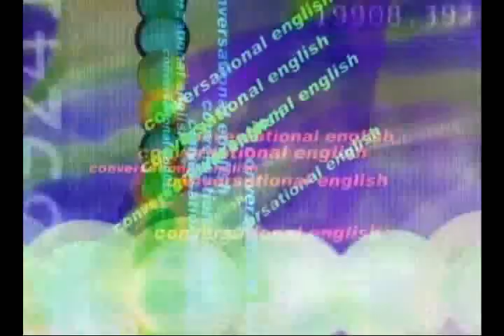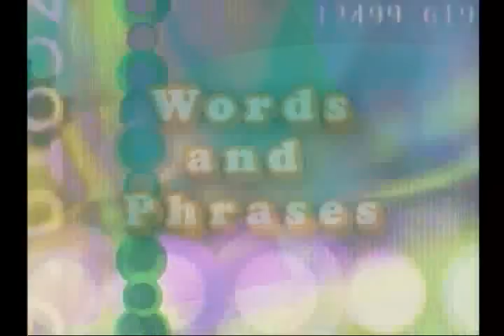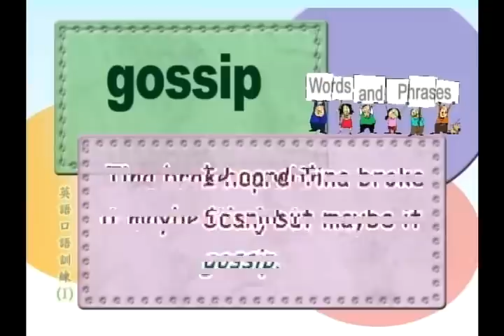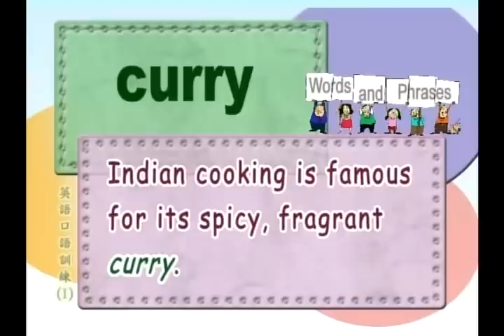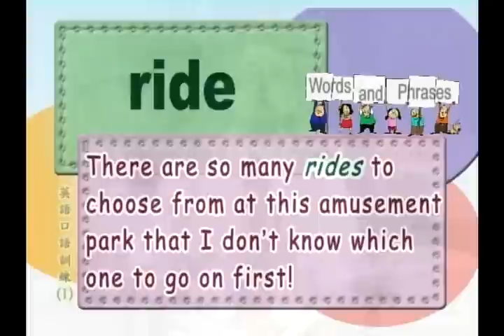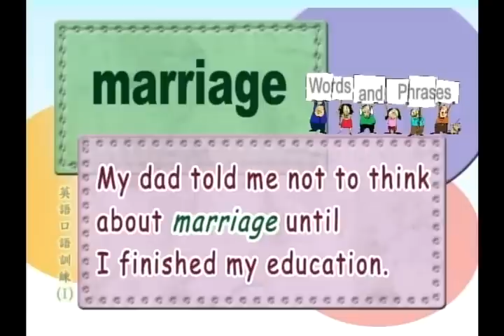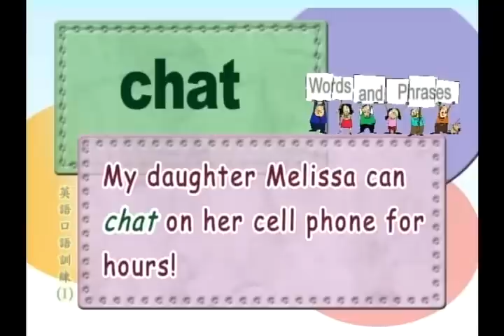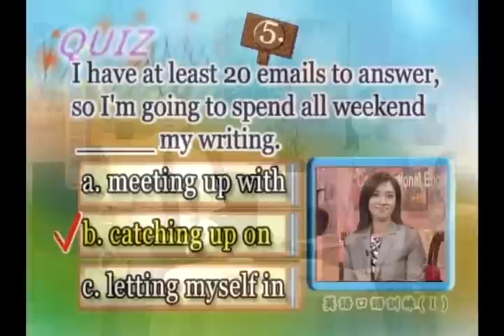英語口語訓練(一)